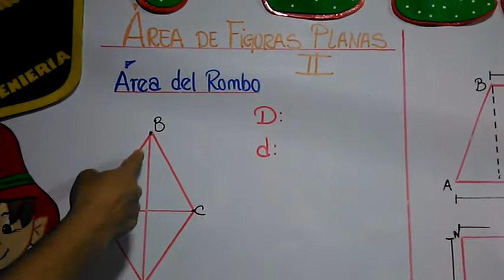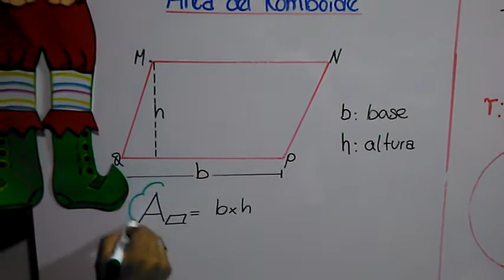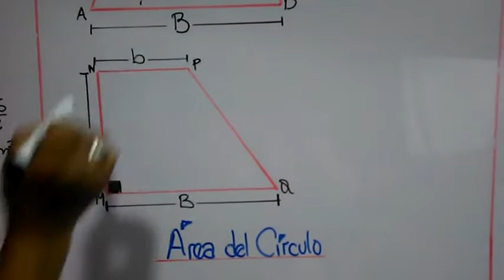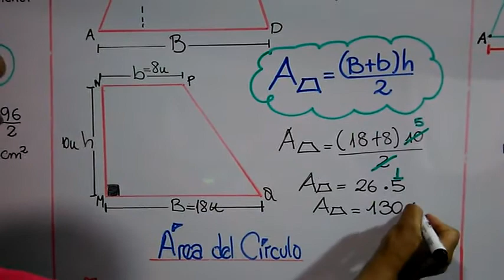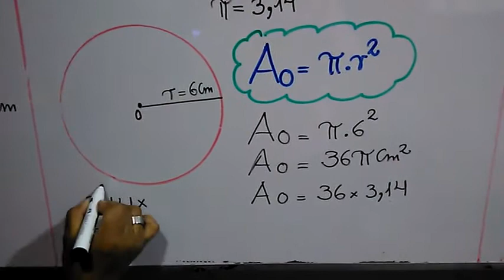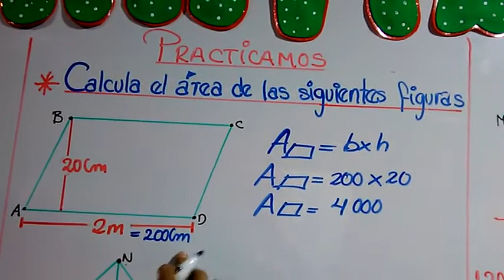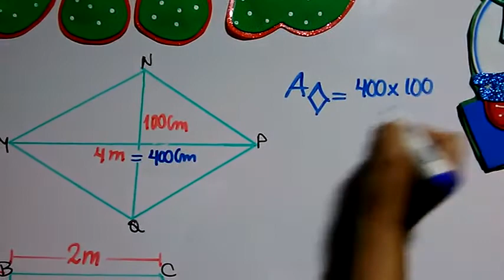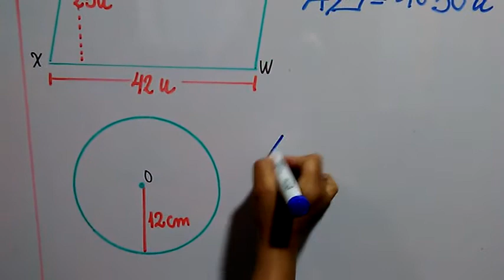ÁREAS DE FIGURAS PLANAS II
CURSO: GEOMETRÍA
GRADO: 4TO PRIM
PROFESORA: EDITH OREGON DONAIRES